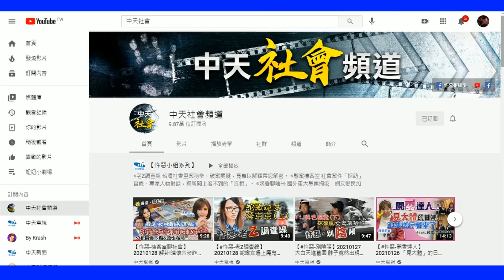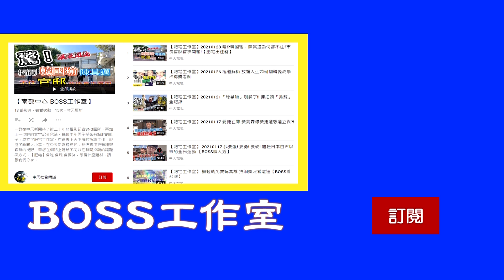【BOSS工作室 BO快訊】疫情擴散一發不可收拾 高雄市宣布進入準三級警戒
由於疫情不段擴散，高雄市長陳其邁宣布高雄市進入準三級防疫狀態，
將關閉各大娛樂場所及停止大型活動，市府活動或開會採取遠距開會，
避免市府員工出差進入雙北地區